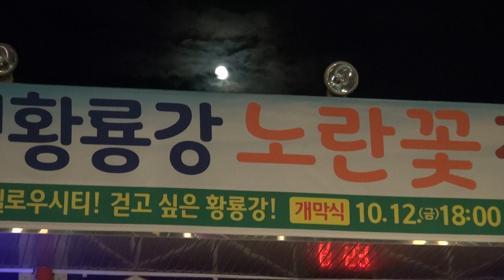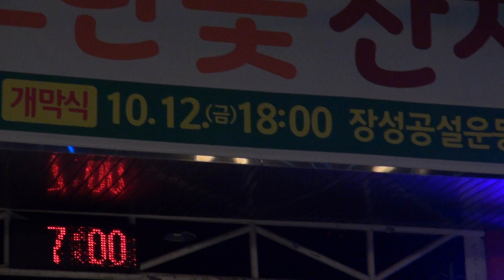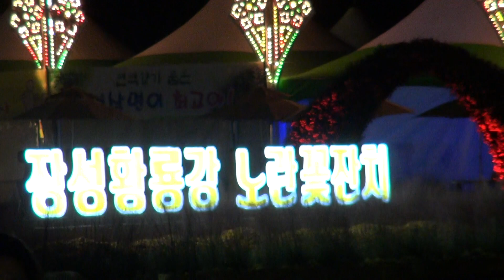OAO / 지금 이순간, 밤편지, 나의 사랑 나의 운명, 소녀, 아로하, 좋겠다, Can't Help Falling In Love 외 - 장성 황룡강 노란꽃 잔치 2018년 10월